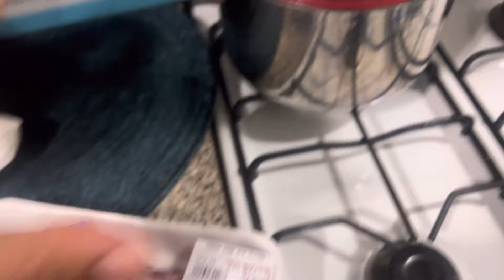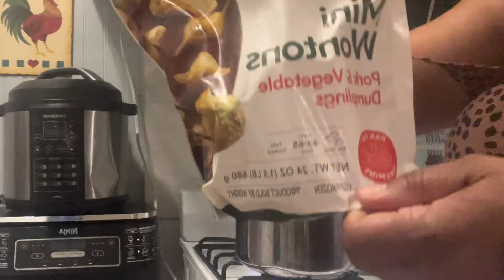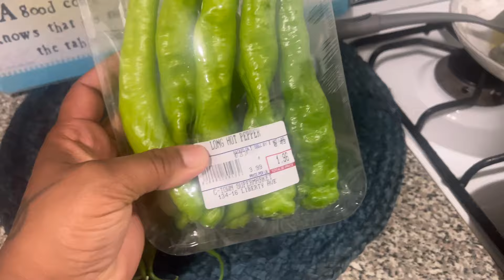Preparando sopa de arroz me encontré un sofá luxury para mi gato